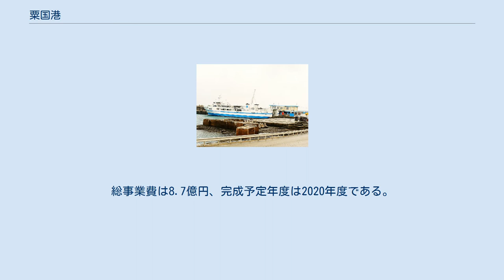粟国港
中央下の港湾が粟国港、右側の港湾は粟国漁港 粟国港（あぐにこう）は、沖縄県島尻郡粟国村にある地方港湾。
港湾管理者は沖縄県。
 沖縄本島の西方約60kmに位置する粟国島の拠点港で、島の南岸に位置している。
 村営航路のフェリーが発着するほか、主に島の小型船が利用する。
粟国島には粟国空港があり、第一航空が就航しているが、2015年8月に発生した事故の影響で運休となっているため、村営航路が島外との唯一の交通手段となっている。
 港内は西側にフェリー岸壁および船客待合所、東側に産業岸壁、中央奥に小型船船溜まりが設けられているが、沖防波堤が未整備で外海からのうねりが直接港内に進入する構造となっており、港内で反射したうねりが増幅して海面の静穏度が悪化するのを抑えるため、産業岸壁をフェリー岸壁の延長線上に移設して消波護岸を整備、港内の静穏度を改善する計画がある。
総事業費は8.7億円、完成予定年度は2020年度である。
 2015年度の発着数は330隻（138,010総トン）、利用客数は34,046人（乗込人員17,121人、上陸人員16,925人）である。